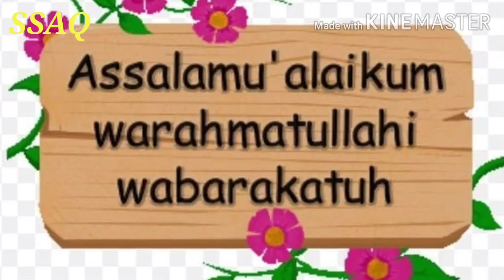Hazrat Sufi Syed Murtaza Hussain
Shaik Akbar Q